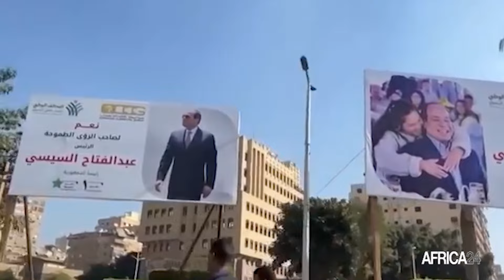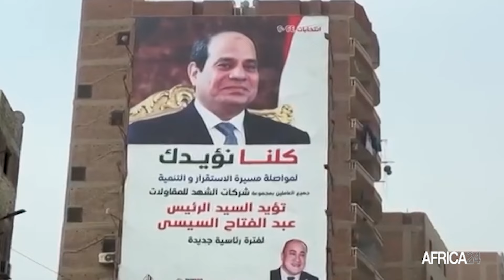Egypte : le président Abdel Fattah al-Sissi réélu pour un troisième mandat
Politique, Victoire du président Abdel-Fattah al-Sissi pour un troisième mandat de quatre ans à la tête de l’Egypte. Réélu avec 89,6% des voix, le chef de l’Etat a remporté la quatrième élection multipartite de l’histoire du pays. Un vote présenté comme étape majeure sur la voie de la transformation démocratique en Egypte alors que les indicateurs économiques préoccupent, le taux d’inflation supérieur à 36% et la livre égyptienne ayant perdu 50% de sa valeur.